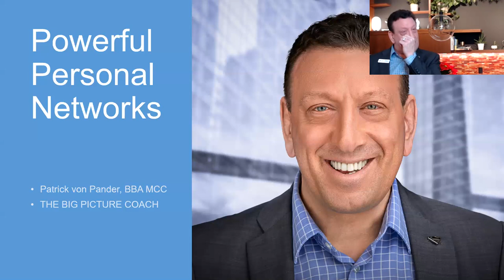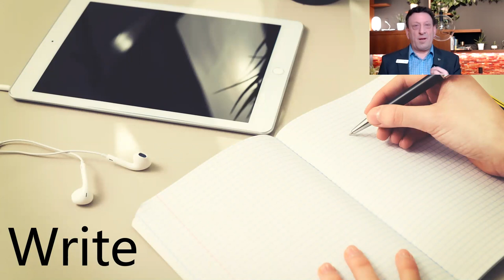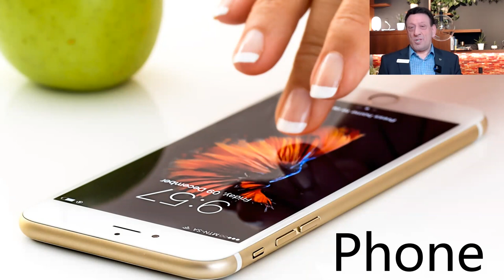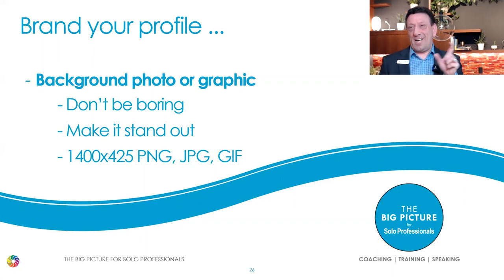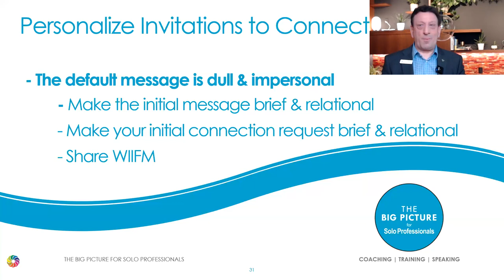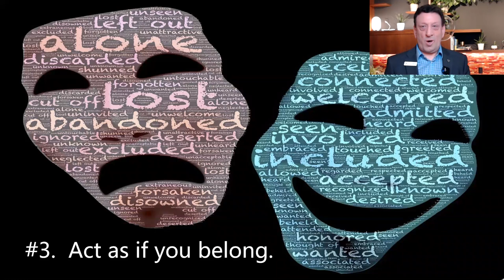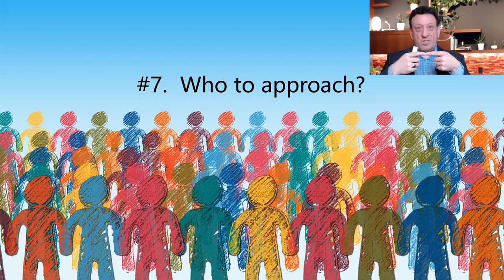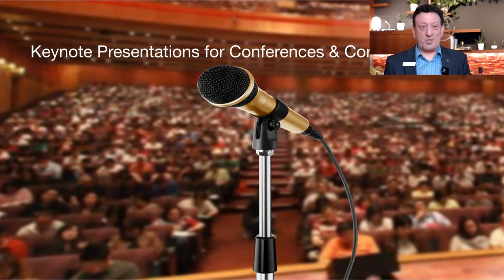Achieve more with less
“Achieve more with less” is for you if you want to make a difference and build a legacy but you’re already doing all you can with the time you have. Learn from Patrick von Pander how to “Achieve more with less” by building a powerful network of contacts and connections. “Achieve more with less” makes the point that, with the right network, virtually anything can be accomplished. In “Achieve more with less” Patrick describes how to build a wide and deep network of quality connections to solve problems and capture opportunities at a level you would be unable to do on our own. “Achieve more with less effort” reveals how you can play a new and bigger game for the results you want.

Speaker’s bio
Patrick has combined his passions for people and business for decades. He believes self-awareness is a Superpower and that it’s vital to have communications skills. After graduating with his Business Degree from Simon Fraser University in British Columbia, he invested 18 years in the corporate world in Business Development and Client Relationship Management roles. Since 2003 Patrick has Coached 1,000+ Businesspeople 1-on-1 and 70+ Corporate Leadership or Sales Teams. Patrick is now the General Manager of venture capital-backed M&A firm Estoras Group, Leading and Coaching their growing portfolio of 6 Marketing and Technology companies. Husband, Son, Friend, Citizen, Neighbour, Entrepreneur, Connector, Fitness Nut, Foodie, Sports Enthusiast, Movie Lover, Music Fan.

“Achieve more with less” was delivered at the Vancouver Business Network Meetup on January 21, 2020. Vancouver Business Network holds a Meetup every Tuesday evening in Vancouver, British Columbia, Canada. At this Meetup an expert delivers a one-hour workshop on a topic that is relevant to entrepreneurs. This workshop is recorded and made available on this channel to support entrepreneurs build better businesses.